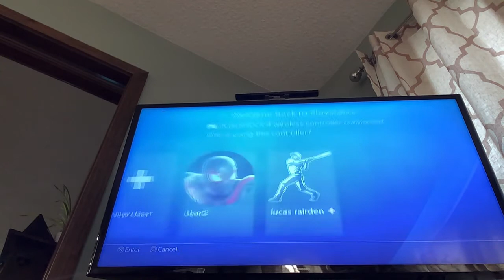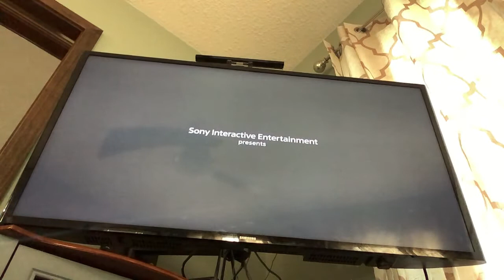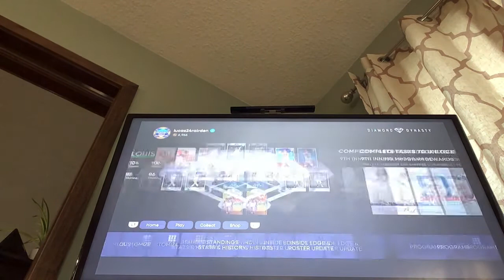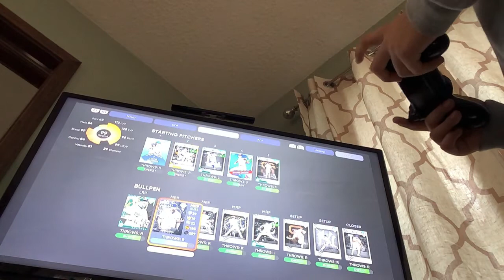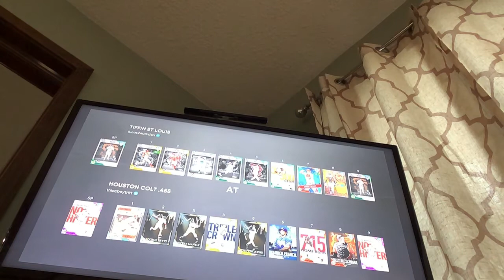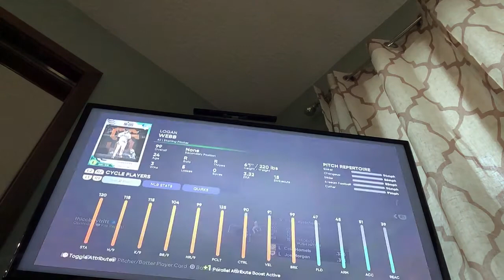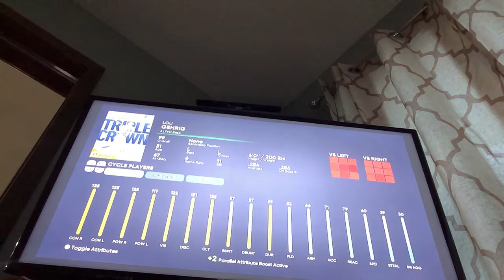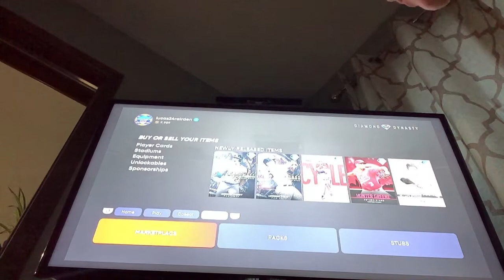November 15, 2021